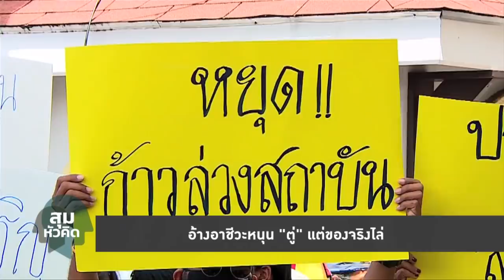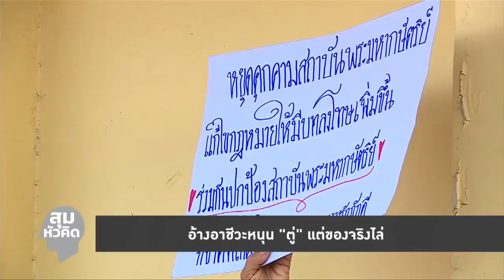สุมหัวคิด - อ้างอาชีวะหนุน 'ประยุทธ์' แต่ของจริงไล่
รายการ สุมหัวคิด ประจำวันที่ 31 กรกฎาคม 2563จาก “ม็อบเด็กอาชีวะ” สนับสนุนรัฐบาล พล.อ.ปะยุทธ์ จันทร์โอชา ไปๆ มาๆ จะกลายเป็น “ม็อบผู้ใหญ่อาชีวะ” กันเสียหมด เนื่องจากส่วนใหญ่มีแต่ลุง ๆ ป้า ๆ ที่มาร่วมกิจกรรม ซึ่งการชุมนุมปกป้องสถาบันเป็นสิทธิของทุกคน แต่ควรเรียกชื่อกลุ่มของตัวเองให้ถูก เนื่องจากเด็กอาชีวะตัวจริง เขาไปชุมนุมร่วมกับกลุ่มเยาวชนปลดแอก ซึ่งมีข้อเรียกร้อง 3 ข้อ คือ หยุดคุกคาม แก้ รธน. และ ยุบสภา โดยไม่มีการพาดพิงถึงสถาบันแต่อย่างใด